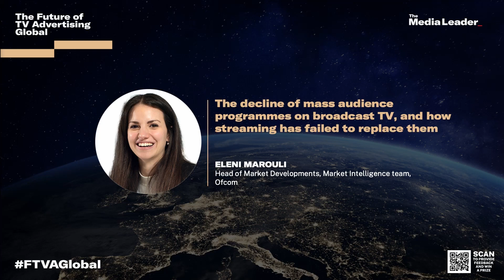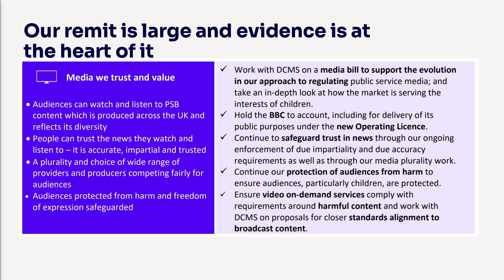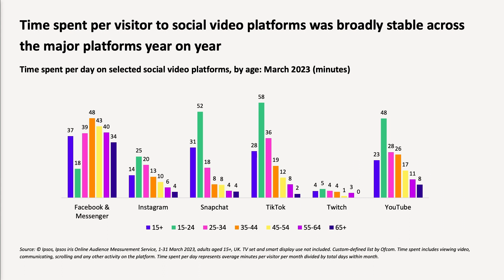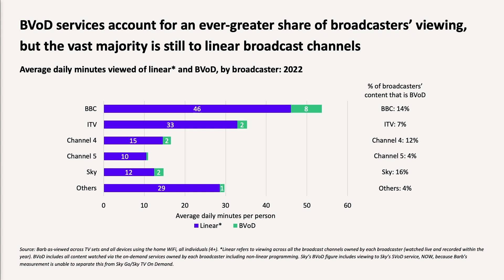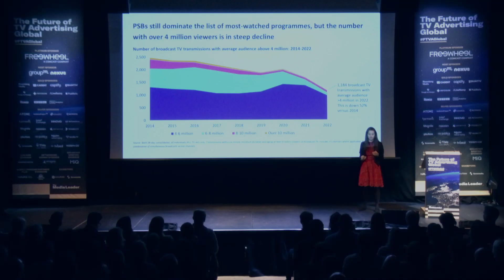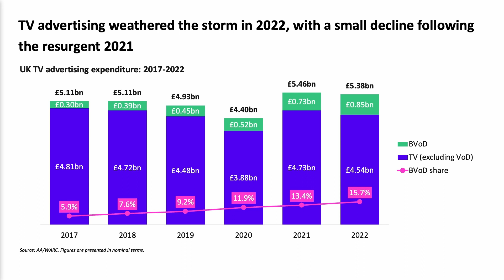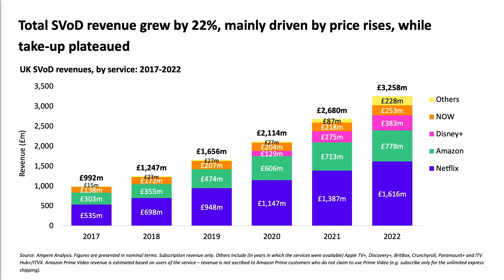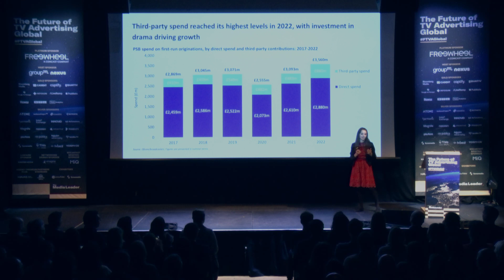FTVA Global 2023: The decline of programmes on TV, and how streaming has failed to replace them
SESSION TWO: Expanding audience and inventory options

Eleni Marouli, Ofcom

Ofcom’s Media Nations 2023 report on media consumption habits in the UK shows the extent of audience fragmentation driven by what it calls an ‘all-you-can-eat media buffet’ across broadcast and online. The number of broadcast TV programmes achieving 4+ million viewers halved between 2014 and 2022 to 1,184 – but only 48 programmes on streaming platforms broke this threshold last year (with average viewing), with their audiences spread across tens of thousands of library episodes. You will hear the key findings from the report, including a record annual fall in the proportion of viewers tuning into broadcast TV each week and the first significant decline in average daily broadcast viewing among over-65s. This presentation will provide the exact figures, and also show how older viewers are becoming more likely to take up streaming services. You will hear about the % contribution that BVOD makes to all broadcaster viewing, and the significant impact that TikTok is having on media routines among 15-24s.